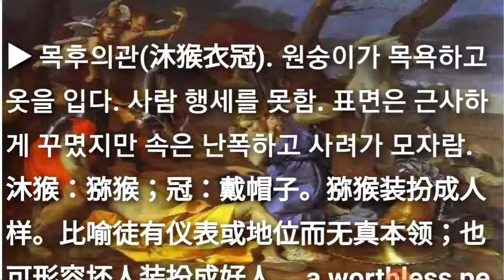목후의관/의관목후(沐猴衣冠) mù hóu yī guàn 스터디윗미 Studywithme 성어TV.최신사자성어 고사성어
최신사자성어 고사성어 목후의관/의관목후(沐猴衣冠) mù hóu yī guàn

집중력 향상을 위하여 음악이나 음성 나레이션을 넣지않고 무음성으로 진행합니다. 바탕화면의 명화는 누구 작품일까요?

▶ 衣 옷 의 冠 갓 관 沐 머리감을 목 猴 원숭이 후

[동의어] 목후이관(沐猴而冠/木猴而冠), 목후관면(沐猴冠冕)

[반의어] 정인군자(正人君子), 지사인인(志士仁人)

콘텐츠 작성에 많은 도움이 됩니다. 감사합니다.